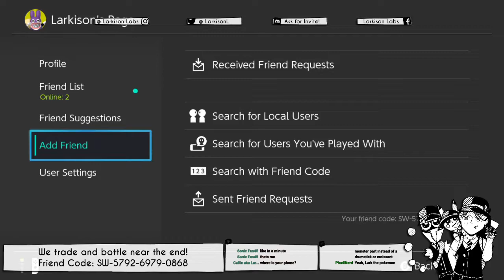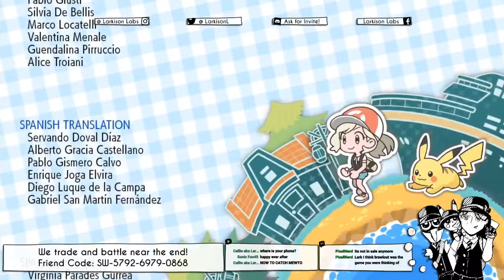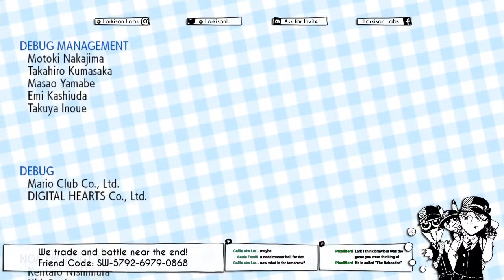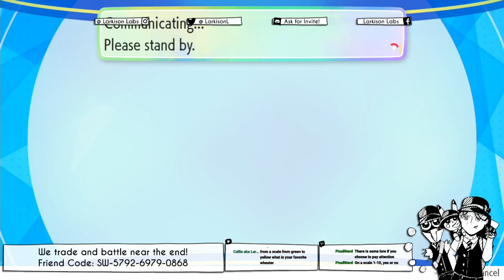Pokemon Let's Go Pikachu - Pokemon League - Live Co-Opsplay - 18/08/2019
We here at Larkison Labs have

a Twitch- larkison_dedraw (for Larkison and Hex) and Mogberrypie (for Mog and L33T)
An Instagram- LarkisonLabs
A Twitter- LarkisonL
and
A Discord- (ask for Invite!)